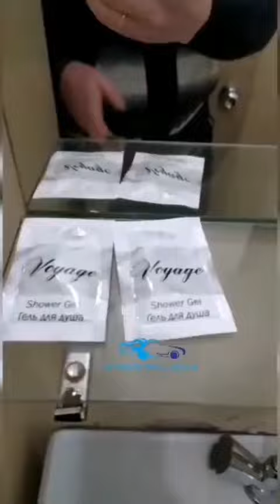Обсерваторы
Источник: dpskontrol125rus